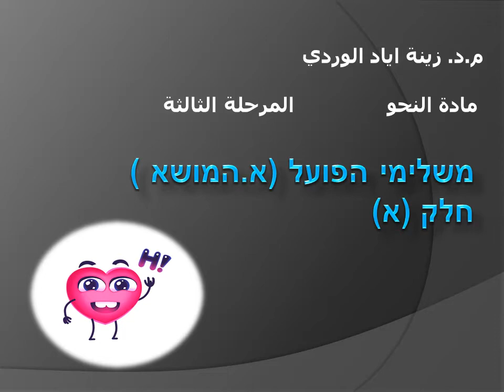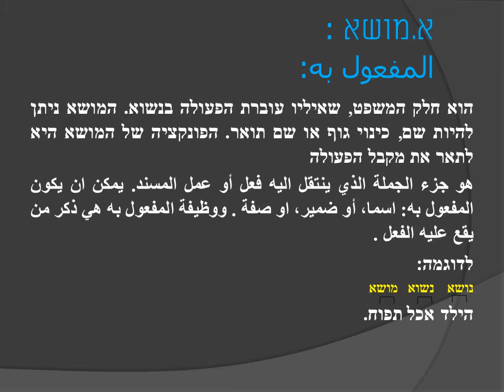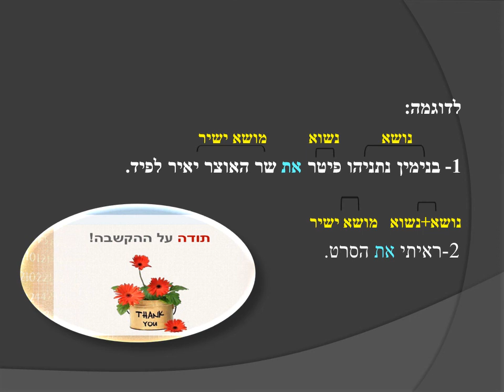النحو / المرحلة الثالثة / משלימי הפועל א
م.د زينة اياد قاسم
جامعة بغداد / كلية اللغات
قسم اللغة العبرية